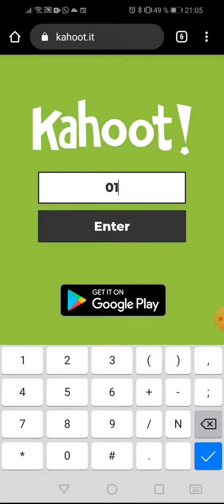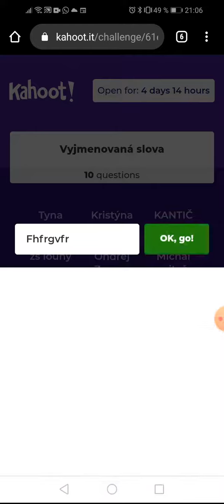Kahoot přes internet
Jak spustit a hrát zadaný kahoot po zadání PIN kódu, který pošle učitel/ka